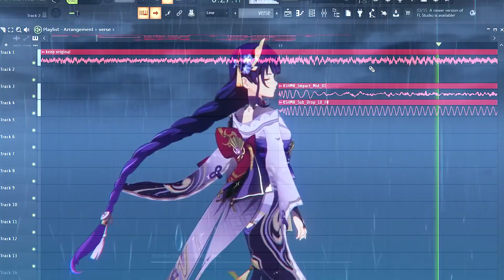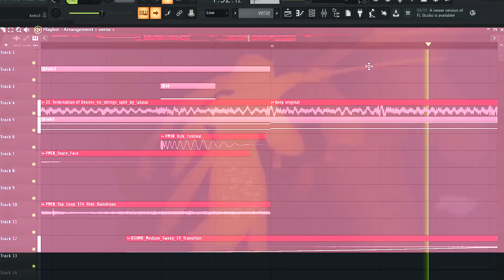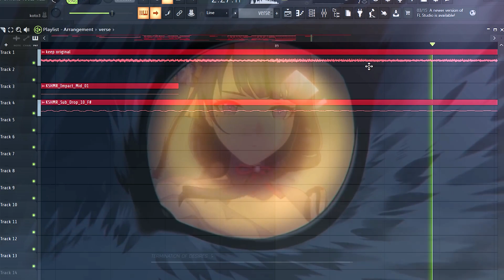Termination of Desires remix/bootleg | Raiden Shogun PV theme remixed.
Raiden Shogun theme remixed.

Some parts are not touched because I think it's already great so not needed.
(You can say I ran out of ideas lol.)